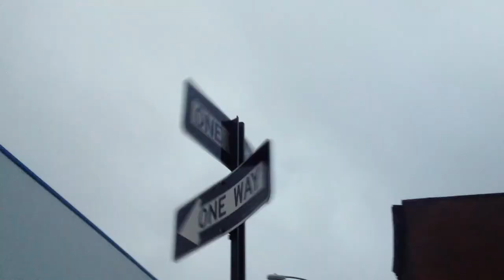Hans Chew Open Sea video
Video for "Open Sea" from the album Open Sea by Hans Chew available now on At The Helm Records.